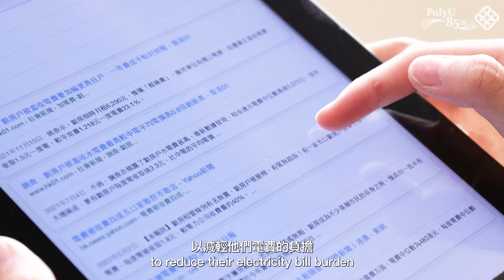PolyUSTARS - Chui Cho Kwan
【理大 德藝展才能】理大新生徐楚君小時曾受過社工的幫助，所以多年來積極參與社會服務和活動，幫助不同有需要的人。現正修讀社會政策及社會創業課程的她，希能成立自己的社企，運用創新的思維幫助弱勢社群。

楚君憑藉於社會服務和領導力的出色表現，獲得了今年理大 德藝獎學金 。該獎學金旨在嘉許一些在體育、藝術、社會服務和領導才能，以及 STEM 學科表現卓越的理大生。

【PolyU STARS unleashes students’ potential】 Having been helped by social workers when she was a child, new PolyU student Chui Cho Kwan has been actively participating in social services and activities to help people in need for a number of years. Cho Kwan is studying social policy and social entrepreneurship at PolyU, and has set herself the goal of establishing a social enterprise to help the less privileged with her innovative solutions.

Cho Kwan was awarded this year’s PolyU STARSscholarship for her outstanding achievements in leadership and community service. The Scholarship aims to recognise PolyU students who have demonstrated remarkable talents in sports, arts and culture, community service and leadership, as well as Science, Technology, Engineering and Mathematics (STEM).